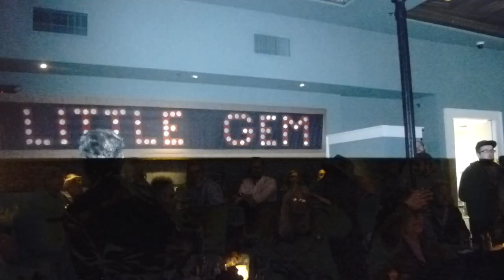New Soul Finders at Little Gem's Saloon 2017-05-03 #8